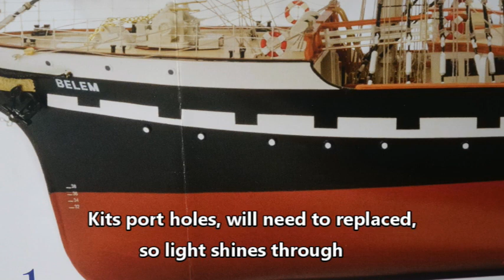Belem Tall Ship kit by Artesania Latina, Build Diary part 6 adding lighting, model ship build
Belem Tall Ship kit by Artesania Latina,  Build Diary part 6 adding lighting to the model, model ship building, ship model making kit